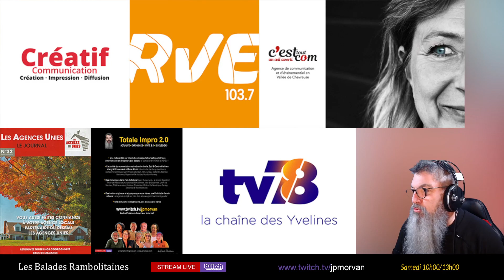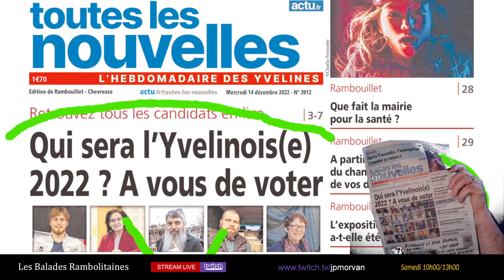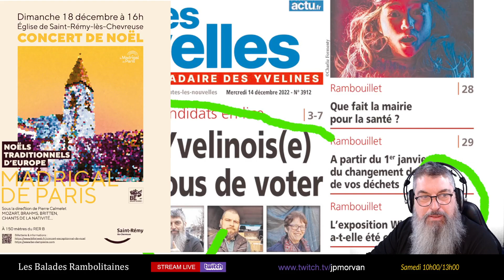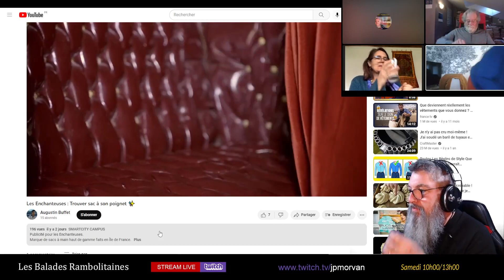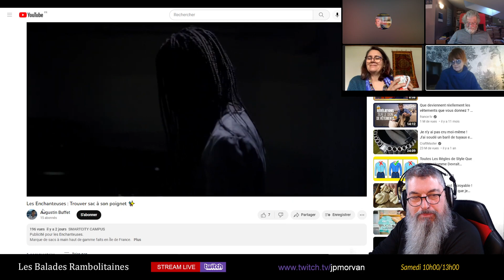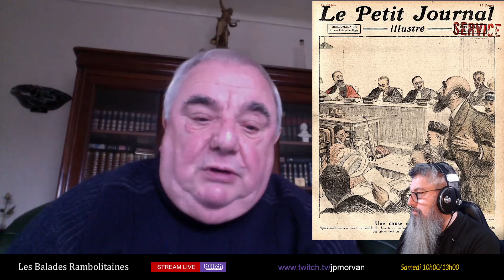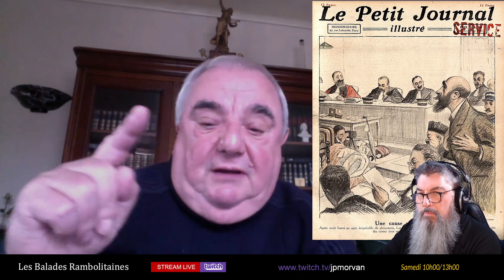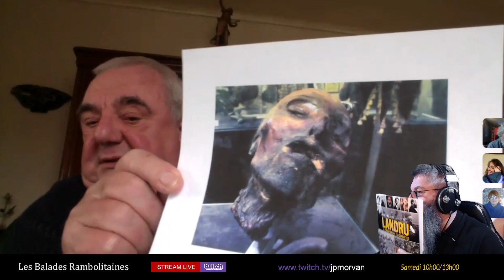Full Replay : Talk Show - Samedi 17 décembre 2022